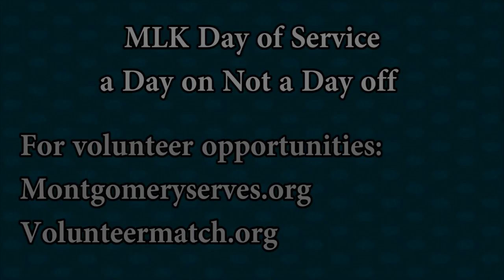Volunteer for MLK Day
Volunteering  on MLK Day of Service